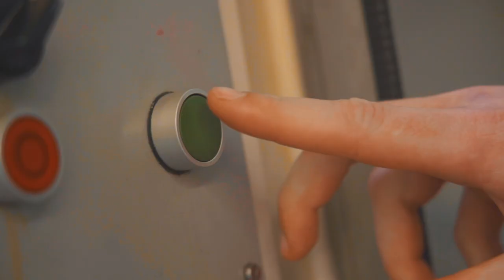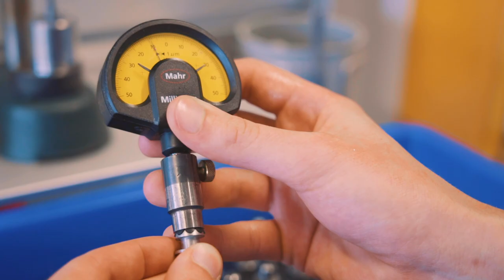Lehrstelle als Mechanikpraktiker/in EBA bei FISBA AG in St. Gallen (SG)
Ein Einblick in den Alltag einer Lehrstelle als Mechanikpraktiker/in EBA bei FISBA AG in St. Gallen (SG)